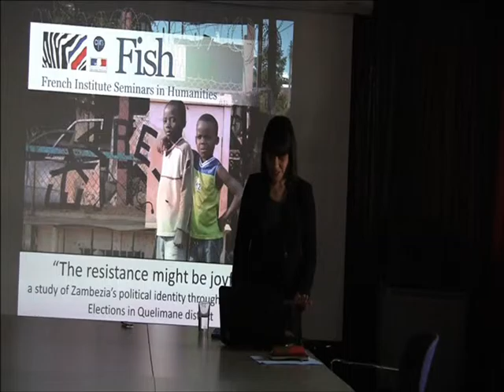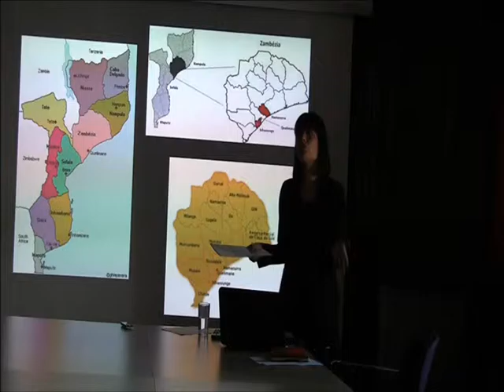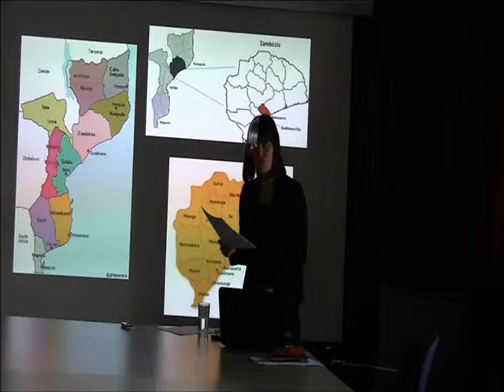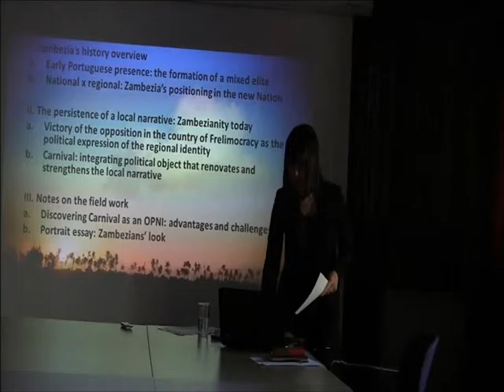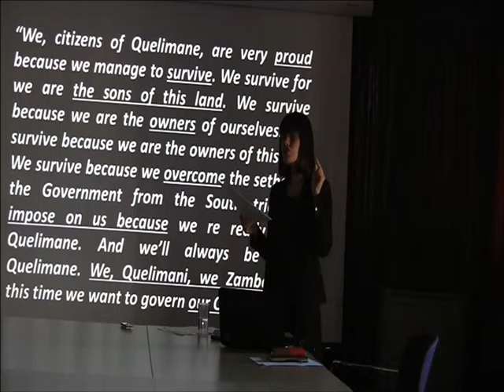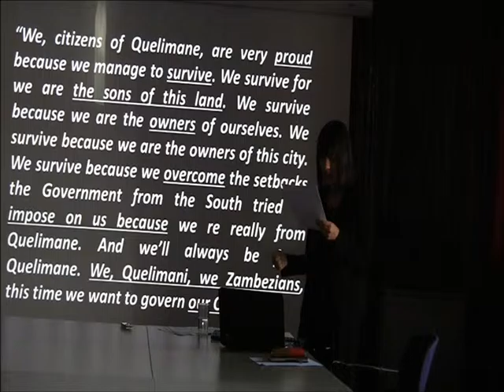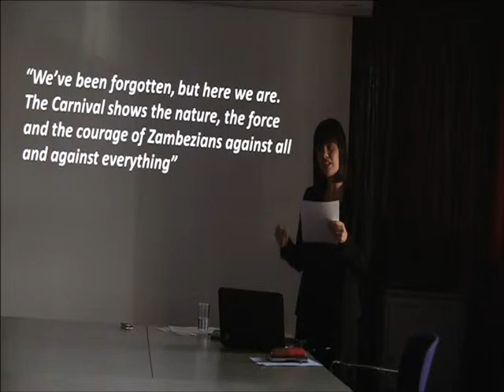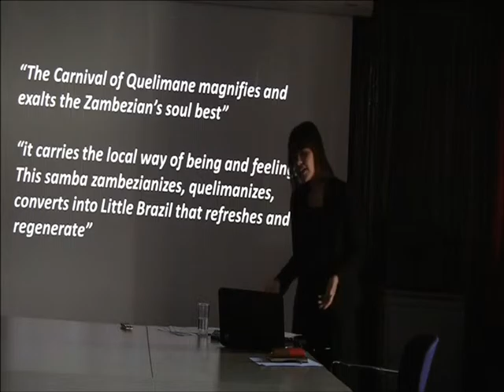FISH seminar, July 2015 : "The resistance might be joyful" by Mélina Revuelta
“The resistance might be joyful”
a study of Zambezia’s political identity through Carnival and Elections in Quelimane district

Mélina Revuelta
(Sciences Po Bordeaux)

On the basis of identity as a socially and historically constructed narrative, the fabrication of a Mozambican identity to suit Frelimo’s leitmotiv “one people, one nation, one culture” has denied the historical past of regions that had fashioned an identity of their own, as in the case of Zambezia. Early Portuguese colonization and substantive miscegenation led to the formation of a society that was once very wealthy and whose political behaviour earned Zambezia the reputation as a “rebel province”. Its capital, Quelimane, elected a mayor from the opposition in 2011 and 2013 – the second city to accomplish such a feat in the 40-year history of “Frelimocracy”. The city is also known as “little Brazil” and many argue this is because Quelimane holds the “best and the biggest” Carnival in Mozambique. To a province that became the poorest in the country, affording this festivity is not without sacrifice, but such a pride lies in the very soul of Zambezianity. Our research suggests that the victory of the opposition should not be translated as a vote against Frelimo, but rather as the political expression of this regional identity. Thus, we propose to assess the persistence and/or renovation of this local narrative through the analysis of Quelimane’s electoral behaviour and the study of its Carnival as a political object that strengthens and conveys this regional identity.

Melina Revuelta is a Master's student in Politics and Development in the Global South at the University of Sciences Po in Bordeaux. Originally from Brazil, she has a Bachelor’s degree in Law and a MSc in International Humanitarian Law. She has studied Mozambique’s democracy for the past five years. In parallel, she has 10 years of experience working as a freelance conference interpreter and translator in Portuguese, English and French